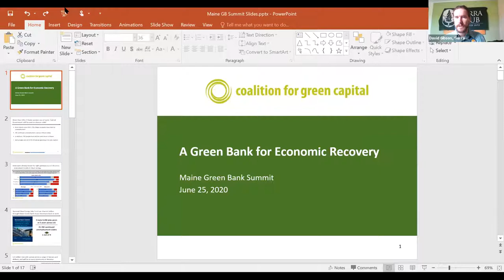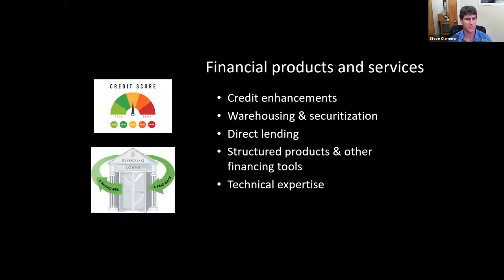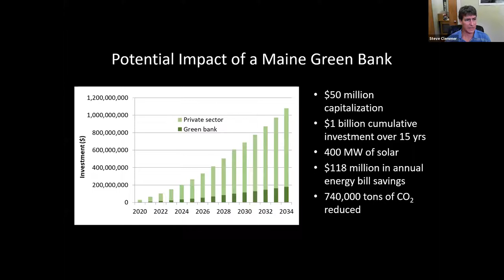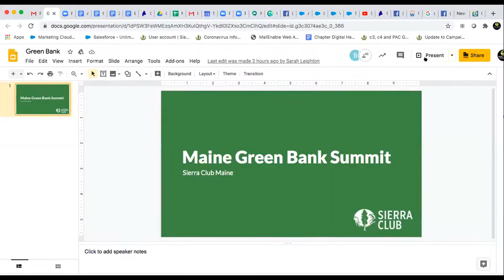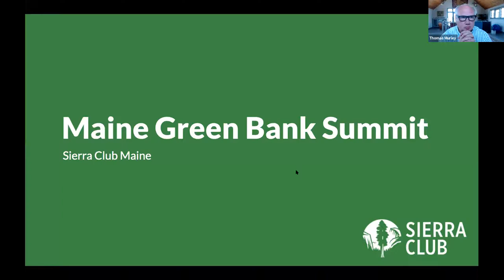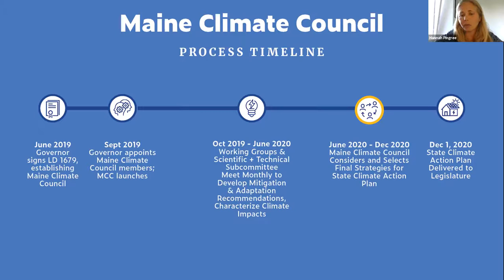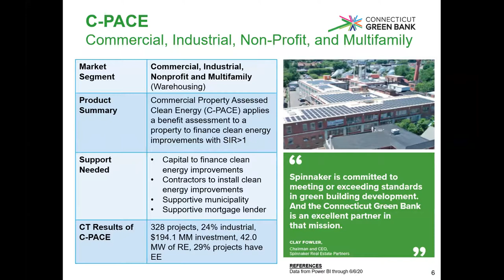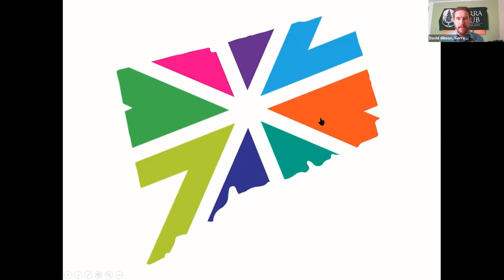Green Bank Summit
Learn about what Green Banks do and how a statewide Green Bank can help fund economic recovery through climate solutions! This summit features presentations from the Coalition for Green Capital and the Connecticut Green Bank, as well as a panel discussion with local Maine clean energy leaders.

Maine Green Bank Summit - Speakers:
-Intro/welcome, David Gibson, Sierra Club Maine/ Revision Energy
0:05- Abe Wapner, Coalition for Green Capital:
0:35 Steve Clemmer, Union of Concerned Scientists:
0:45 Panel Discussion, Residential:
Brian Robinson, Evergreen Home Performance
Leanne Barschdorf Nichols, Greater Portland Board of Realtors
Catherine Culley, RedFern Properties
Monte Haynes, Senior Accountant and Loan Program Manager, Efficiency Maine
Ania Wright, College of the Atlantic Graduate, Youth rep on the Climate Council.
1:25 Break: 10 minutes
1:35 Panel 2: Commercial & transformation:
Fortunat Mueller, Co-founder, ReVision Energy
Tom Murley, Two Lights Energy Advisors, former board member of UK Green Investment Bank
Julie McVeigh, Fresh Pond Capital
Michael Stoddard, Executive Director, Efficiency Maine
Michael Williams, Deputy Director, Blue/Green Alliance
2:15 Hannah Pingree:
2:25 Bryan Garcia & Bert Hunter, CT Green Bank Keynote